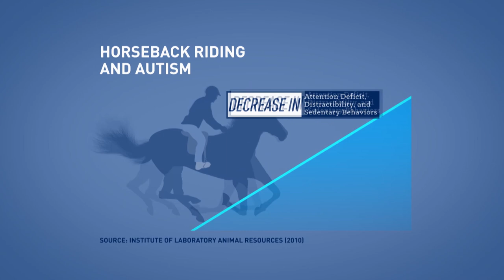Human-animal connection helps with healing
Full Frame contributor Sandra Hughes sets out to understand how human interactions with cats, horses, birds, and many other animals can result in substantial improvements in physical and emotional well-being.